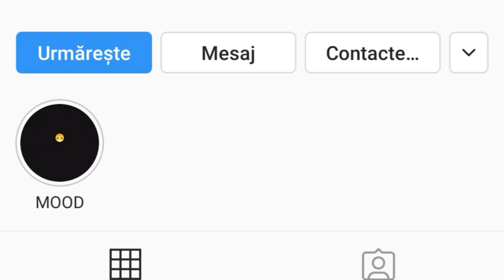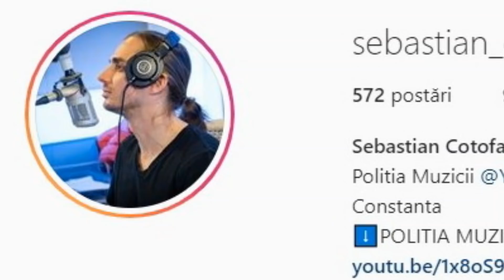Politia Muzicii: 3 Sud Est - Prietenia, abi - $cuze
*Pamflet*

Piesele aici:

- DANIELA GYORFI - De ce ma minti (REMIX)...VIDEO MUSIC official 2019;
- abi - $cuze (Official Video) *Video Sters*;
- ATENTAT - DE CE MA MINTI PARODIE;